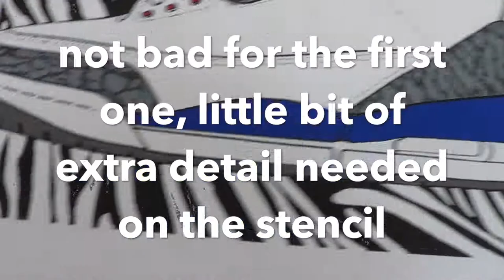MULTI LAYERED STENCIL | NIKE AIR JORDAN 3 TRUE BLUE - STENCIL ART (POSTER)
MULTI LAYER STENCIL: Nike Air Jordan 3 True Blue - STENCIL ART (Poster)

In this video, I decided to test out some of the recent stencils I'd made and make some art from a Multi layered stencil. I wanted to make a multi layered stencil poster, because, well, i wanted to too! Sometime those creative juices just need to flow. Any-who, what do you think of this Nike air Jordan 3 True Blue multi layered stencil art? What do you think of this art work? Like/ Dislike?

Also i will custom make stencils 12” by 12” if possible